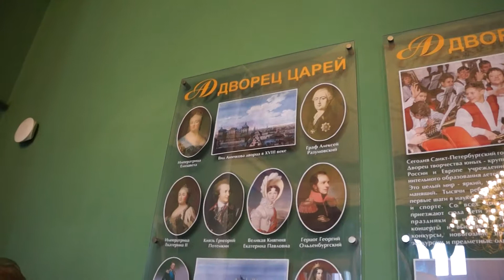Аничков дворец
30 марта 2016 г.